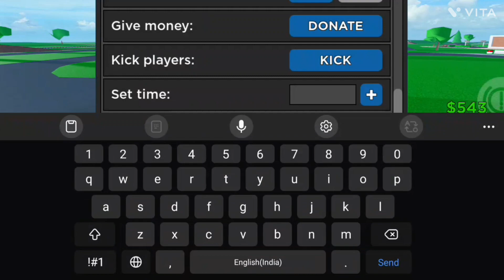ALL PARTS LOCATIONS + BUS REVIEW + CASH CODE! [Roblox- Car Dealership Tycoon]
In today's video, I showing you guys the parts locations to the school bus, school bus review and a money code in Car Dealership Tycoon.